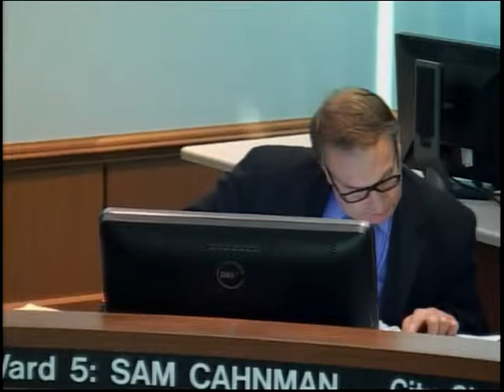Committee of the Whole 09-24-13